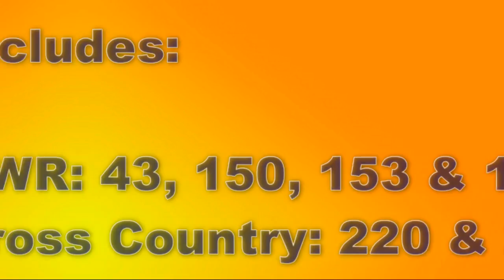Bank Holiday Sunday at Bristol Temple Meads | Sunday 1st May 2016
**This video is property of Christopher Baverstock!**

Filmed in 1080p HD! on a Panasonic HC-V100

During the bank holiday weekend (On Monday 2nd May) there was an open day at St Phillip's Marsh in Bristol to celebrate 40 years of the HST. I went a long to the open day and I arrived on the Sunday and had some time on my hands which I spent at Bristol Temple Meads. This is a new location for me and although it was a Sunday, Bristol is a very nice location!.

I was at Bristol from about 15:10 to about 17:30 which gave me long enough to see plenty of units, including:

Great Western Railway: 43, 150, 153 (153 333 in  'Visit South Devon by train' livery) & 158
Cross Country: 220 & 221

I hope you ENJOY what you see. Look out for the Open day video (Which includes the reveal of HST power car 43002) (The link will be available when uploaded!)